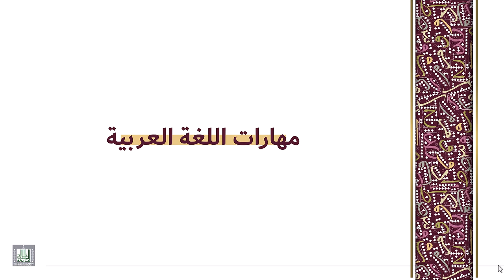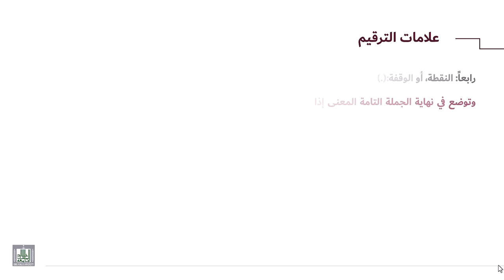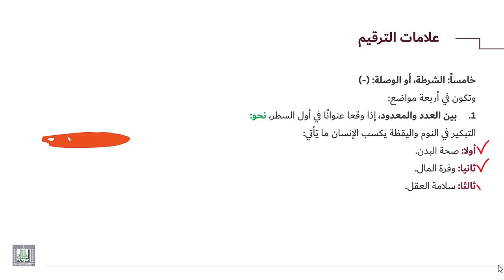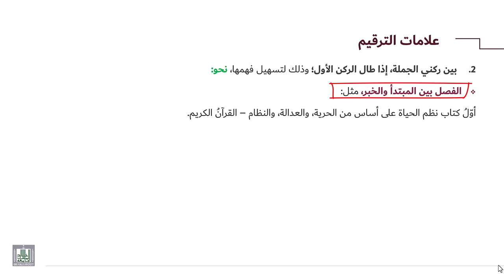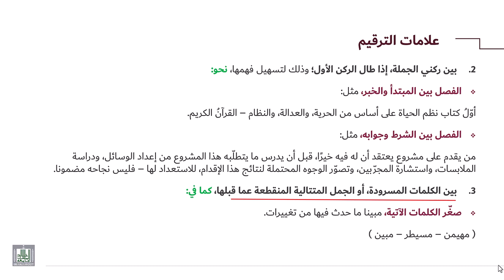مهارات اللغة العربية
علامات الترقيم 2